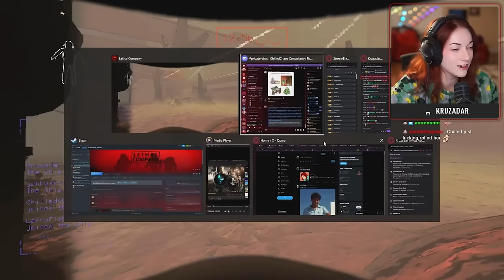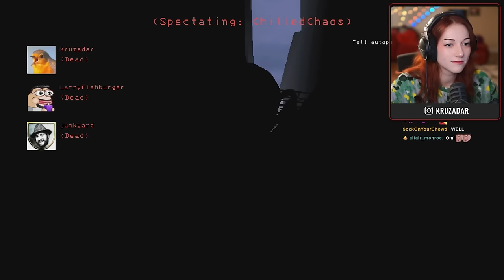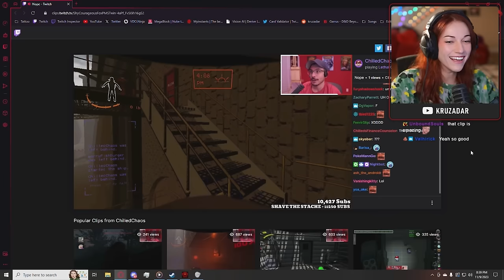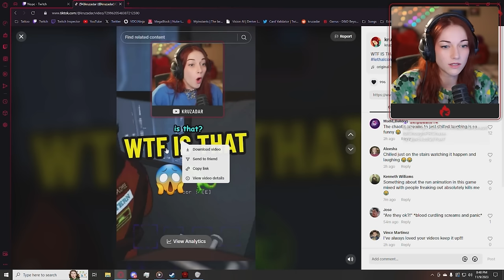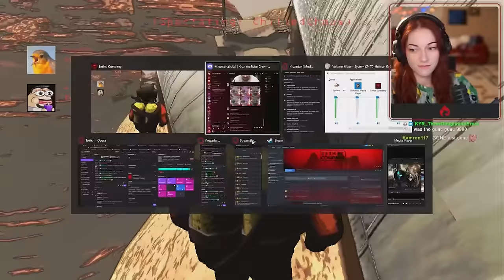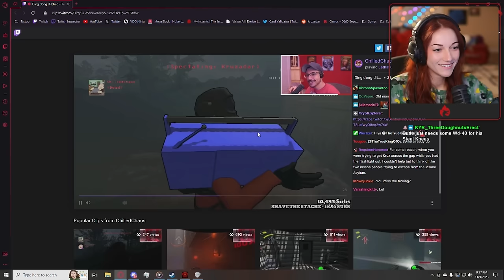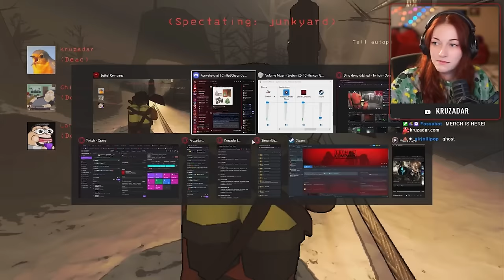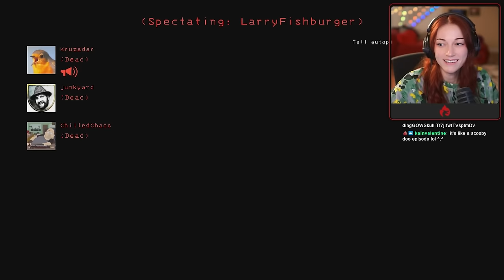WRONG LEVERRR (Lethal Company)